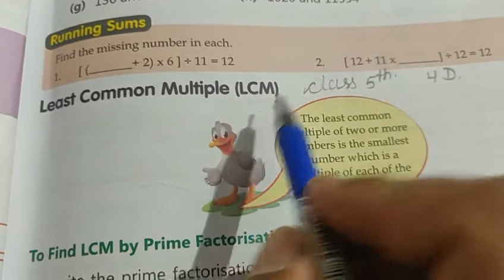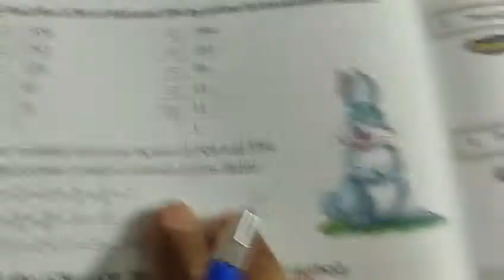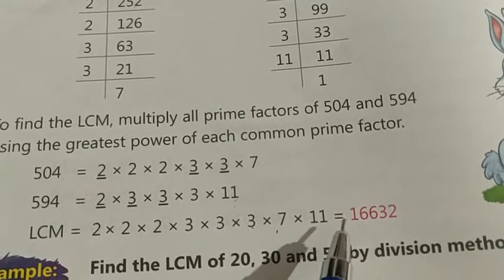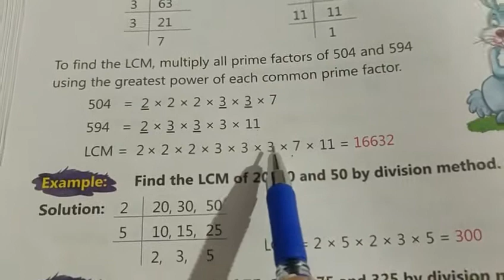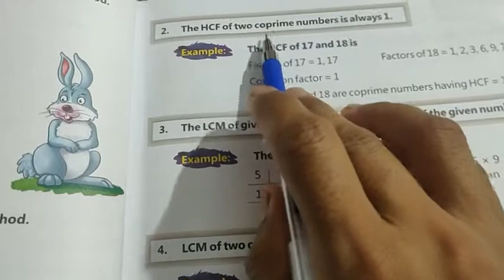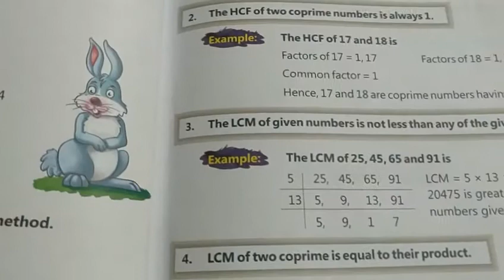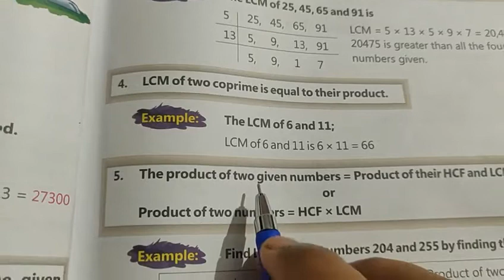Class 5 th Exercise 4 D. Basic and Question 1